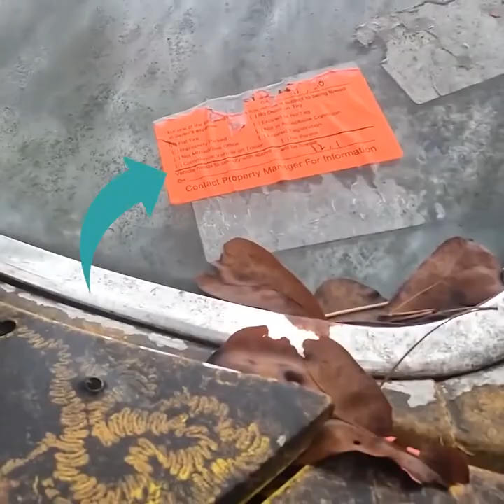Man kept OLD vehicle for STORAGE in public carpark???